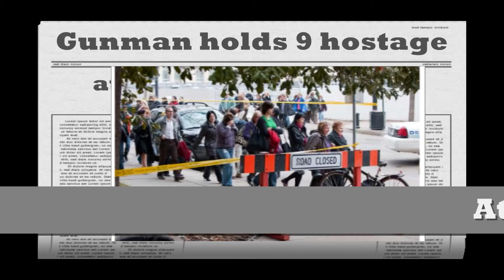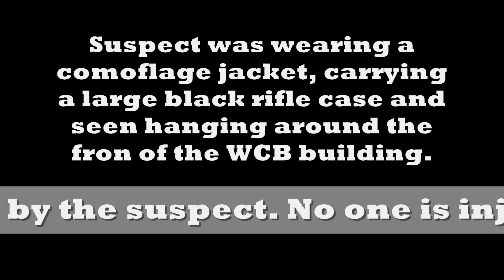Hostages taken at workers comp office, images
8:30 am changed everything for many people, none so much as the hostages taken, two of which remain with the gunman at this time...(8:30pm 11 9 2 3rd 8th floors conference room